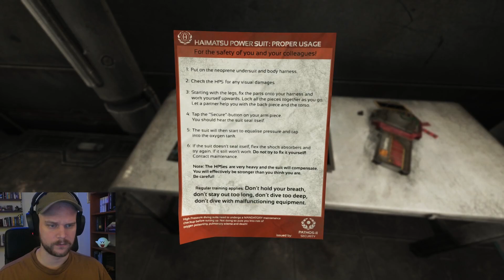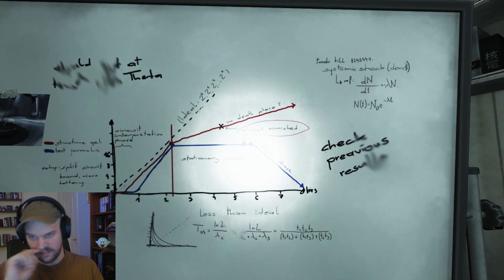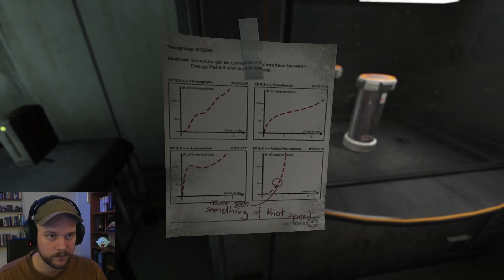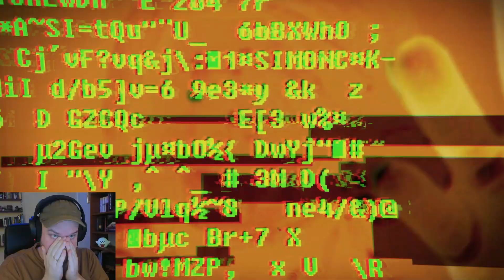Onwards into Omnicron | SOMA Playthrough Part 5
Omnicron has some weird stuff in store for us, we fix ourself up a new "suit" before catching the elevator down into the dark abyss.

Catch me live on Twitch!